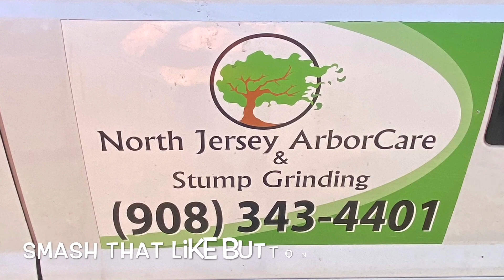SKIDSTEER PULLING TREES OVER‼️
NORTH JERSEY ARBORCARE